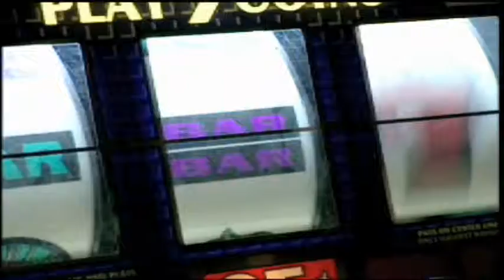Behind the Scenes with John Walsh: An Soon Kim Capture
We catch up with John Walsh at the studio as he talks about the An Soon Kim capture and sex trafficking in America.